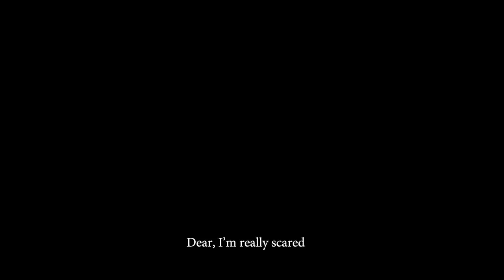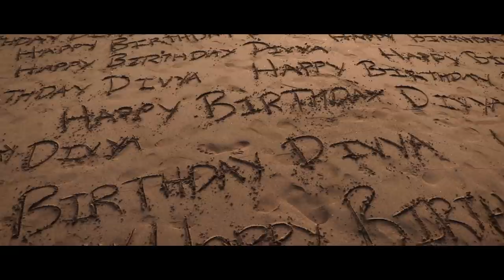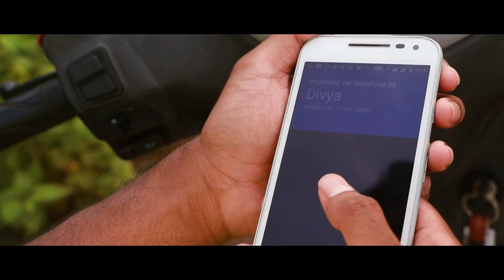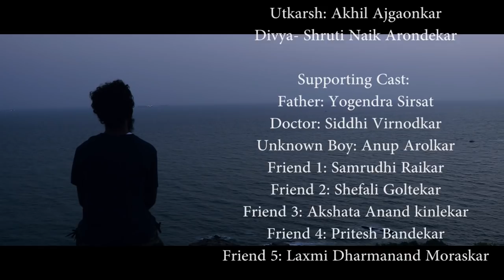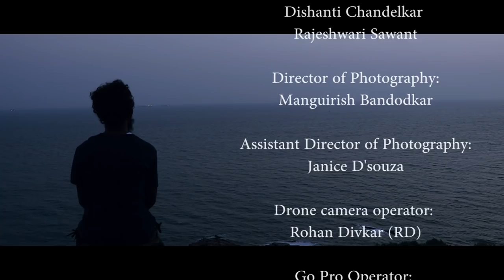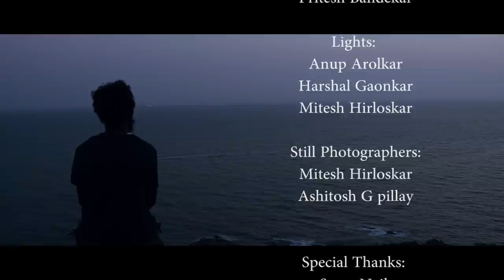Akhri Aansu | Hindi | Short Film | 1435 Production | Goa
Cast:
Utkarsh: Akhil Ajgaonkar
Divya- Shruti Naik Arondekar

Director:
Pritesh Patil

Assistant Director:
Dishanti Chandelkar
Rajeshwari Sawant

Director of Photography:
Manguirish J. Bandodkar

Assistant Director of Photography:
Janice D'souza

Drone camera operator:
Rohan Divkar (RD)

Go Pro Operator:
Mitesh Hirloskar

Costume designer:
Samrudhi Raikar
Shefali Goltekar
Rajeshwari Sawant
Dishanti Chandelkar

Make-up Artist:
Sandy Coutinho
Stefania Angela Fernandes
Shefali Goltekar

Hair Stylist:
Shefali Goltekar

Editor & Intro Animation:
Sameer Adkonkar

Studio:
DM studio

Song: Teri meri Aashiqui
Singer:
Pritesh Bandekar
Namrata Joshi
Lysics & Composition:
Pritesh Bandekar
Music and arrangement:
Girish Vaze
Mixing and mastering:
Sindhuraj Kamat

Song: Woh bhi kya din the
Singer:
Pritesh Bandekar
Lysics & Composition:
Pritesh Bandekar
Recordist: Sindhuraj Kamat
Music and arrangement,
Mixing and mastering:
Girish Vaze